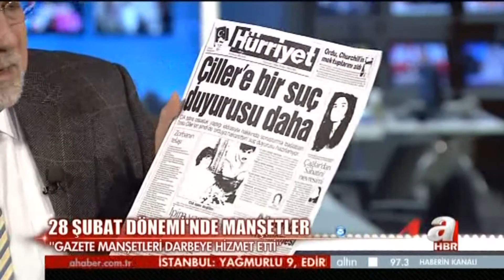A HABER - HAZİNE'DEN ÇALINAN 80 MİLYAR DOLARI GAZETECİLER PAYLAŞTI!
A Haber Siyaset Danışmanı Hüseyin Kocabıyık, 28 Şubat döneminde Hazine'den 80 milyar dolar çalındığını, bazı basın mensuplarının da bu paradan pay aldığını iddia etti.